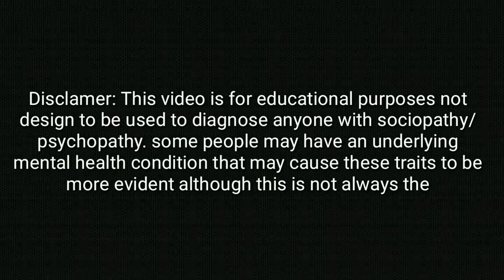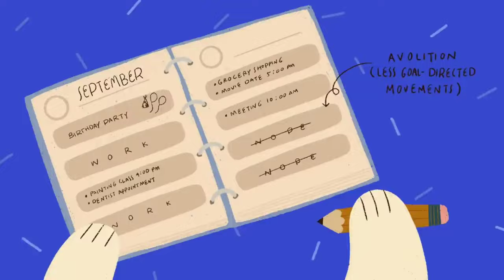HOW TO KNOW THE SIGNS OF PSYCHOTIC DISORDER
You have probably heard of varied definitions of “psychosis” used casually, but have you ever heard of a psychotic disorder? Psychotic disorders are severe mental disorders that cause abnormal thinking and perceptions. So, what are the defining features of a psychotic disorder? In this video, we will be explaining the signs of psychotic disorder.

60 minute whiteboard animation video that explains what diabetes is, what my 4 step diet is, how this diet works, and what exactly you need to do. With my formula you can calculate the 4 diet steps depending on your current food intake. During the diet ideally the doctor can reduce the pharmaceutical medication step by step and stop treatment by medication completely.